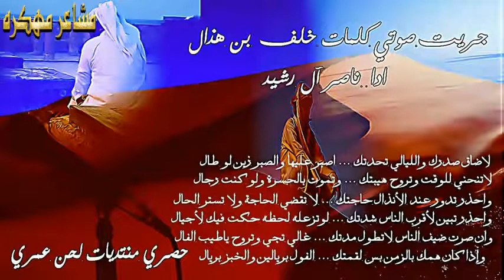شيلة جريت صوتي أداء ناصر آل رشيد - Marhabi.Com